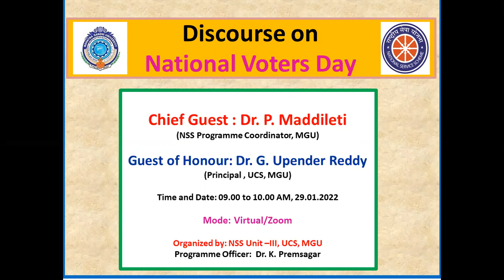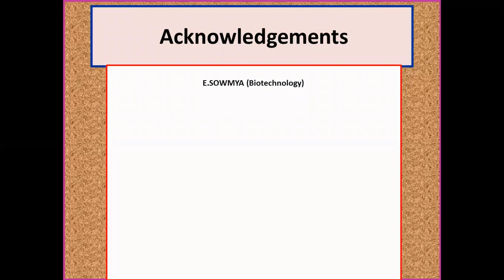NSSUNIT-3 UCS KPS: National Voters Day